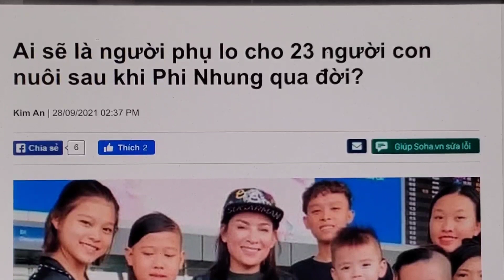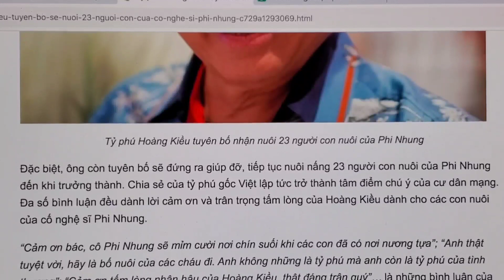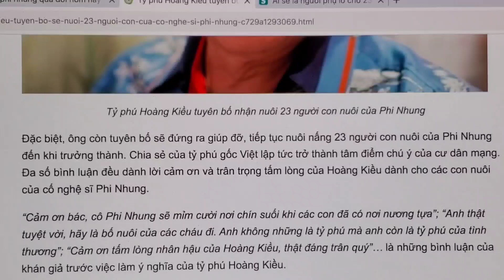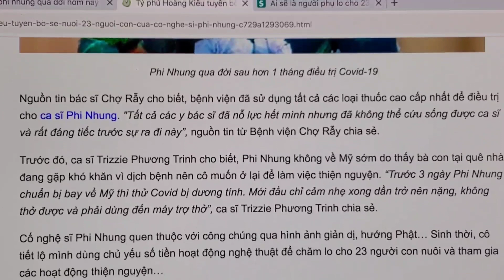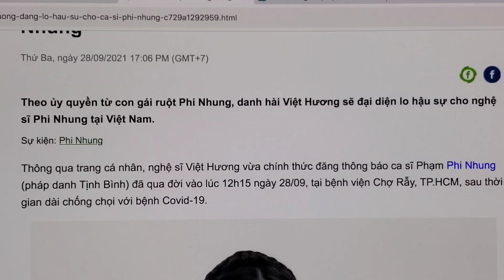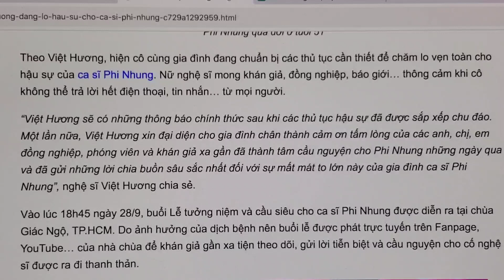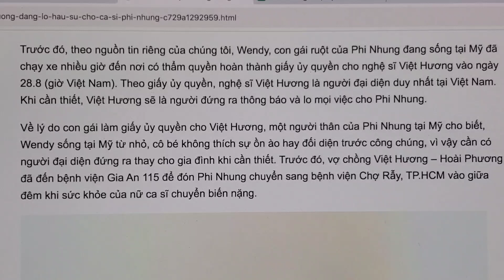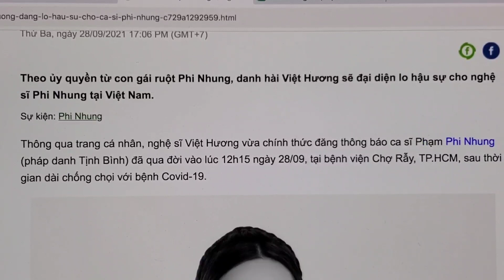Bất Ngờ Lộ Diện Người Đứng Ra Lo Cho 23 Con Nuôi Khi Phi Nhung Lìa Cõi Tạm. Ai Mà Tuyệt Vời Thế?